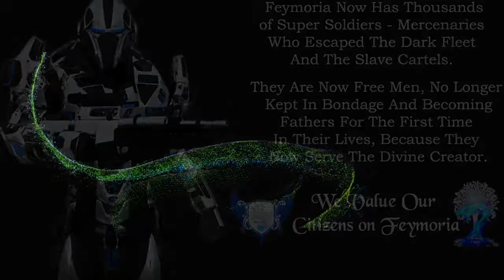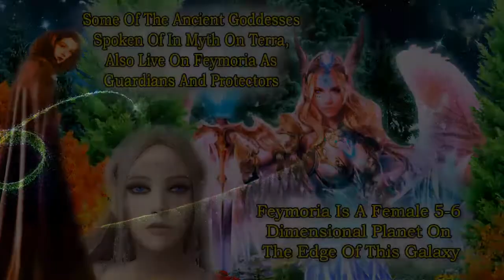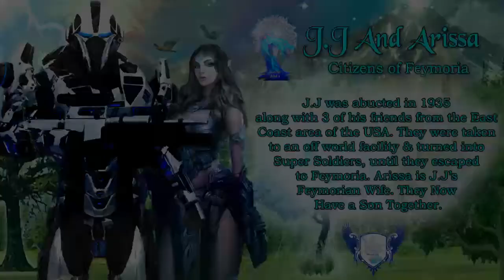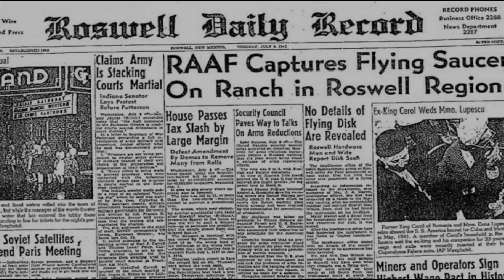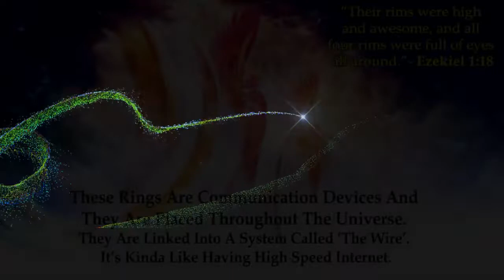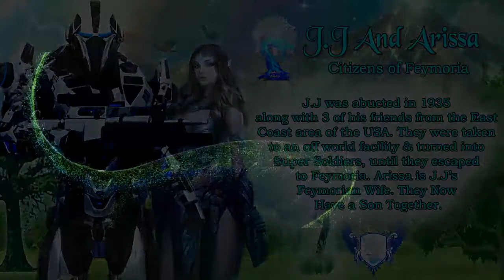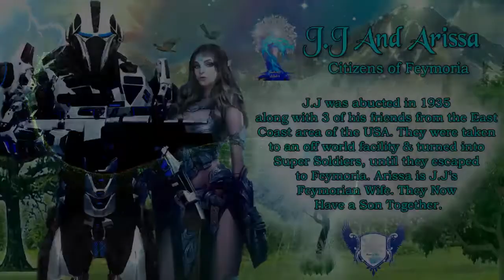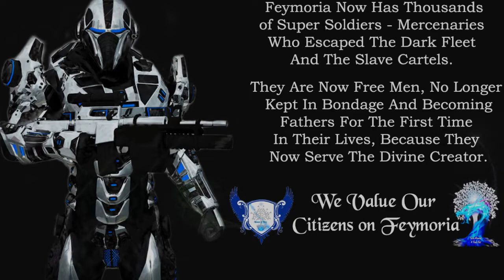Former Super Solider JJ And His Wife Arissa Talk About Terra And Living On The Planet Feymoria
To Hear More About The Archived Fey Teachings, click on this

If you wish to hear many more recordings-never heard before, then join us on The Cutting Room Floor

This channel is not monetized so donations are greatly appreciated, especially if you love listening to our spirit family